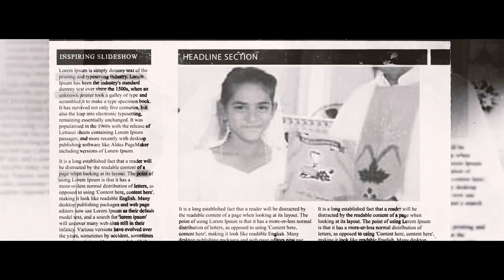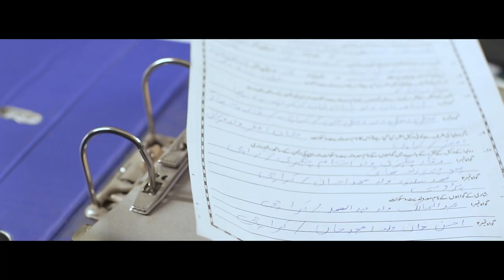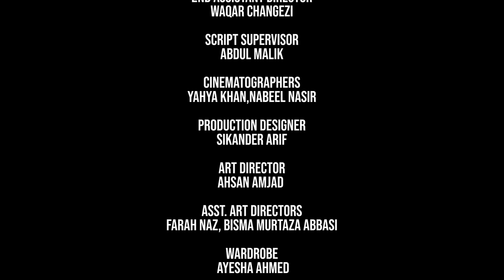AARZU-A FILM BY KSA STUDENTS-SHORT FILM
Story & Screenplay -Bisma Murtaza Abbasi

Director-Shehzy Alam

Producer-Abdullah Ali Siddiqui

Dialogues-Sikander Arif

Cast
Bushra
Naja
Asif Khan
Tariq
Haider
Munawar Rajput
Mola baksh
Waqas Khan
Parvez Ahmed
Ahsan Amjad
Sikandar Arif
Yahya Khan
Nabeel Nasir

Associate Director-Ayaz Baig
1st Assistant Director-Miraan
Shahid
2nd Assistant Director-Waqar Changezi

Script Supervisor-Abdul Malik

Cinematographers-Yahya Khan
Nabeel Nasir

Production Designer-Sikander Arif

Art Director-Ahsan Amjad

Asst. Art Directors- Farah Naz /
Bisma Murtaza Abbasi

Wardrobe- Ayesha Ahmed

Editor- - Muhammad Usama

Gaffer- Haseeb Sheikh

Ronin Operator- Faizan Abbasi

Sound Recordist-Sono

NOTE:
THIS STORY IS COMPLETELY TRUE
EXCEPT FOR ALL THE PARTS THAT ARE TOTALLY MADE UP.